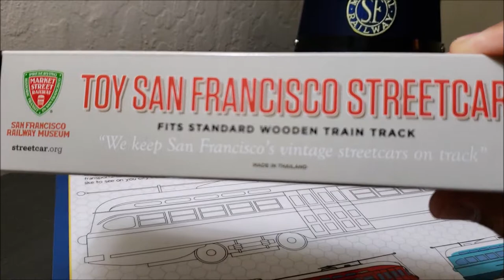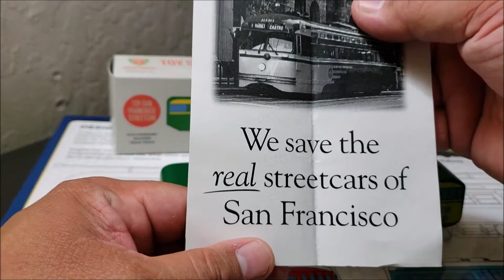Wooden railways San Francisco streetcar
Wooden model of an San Francisco Street car
You can still catch to this day!